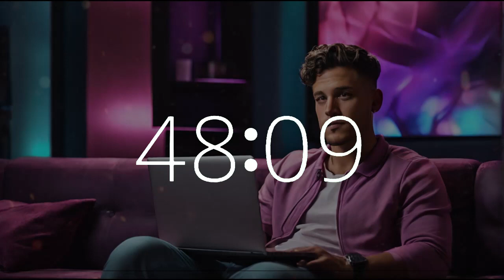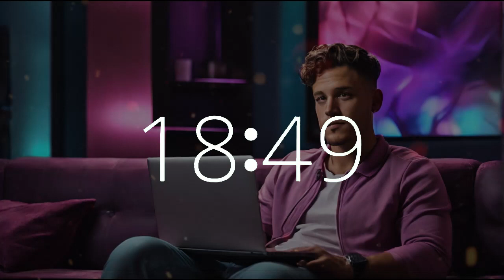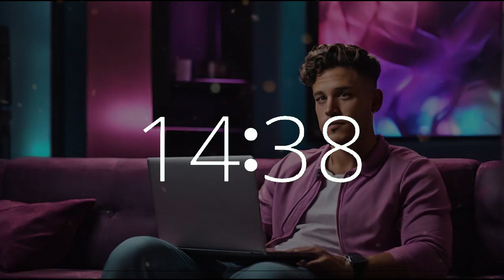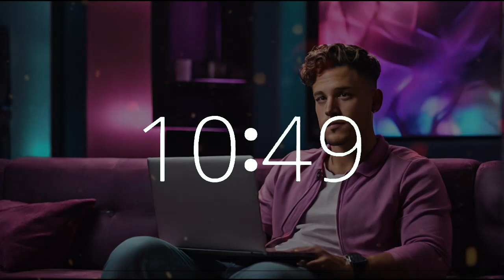1 Hour 10 Minute Upbeat Timer Classic Video Game Vibes 🎮 Bachelor's Day Study & Work 70 Minute Timer